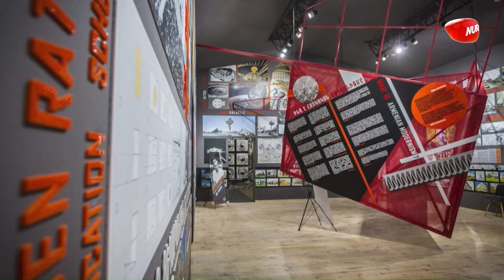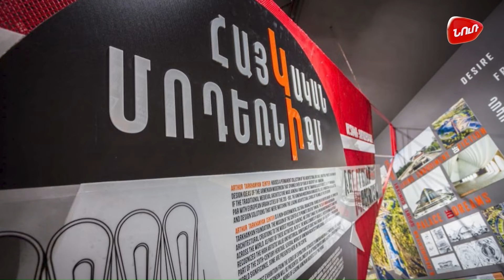Անուշ օր՝ Անուշիկ Առաքելյանի հյուրերն են Ալվարդ Ջիվանյանը և Անահիտ Թարխանյանը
Մեկ բաժակ սուրճի շուրջ բարձրաձայնել , լուսաբանել և քննարկել հայ հասարակությանը հետաքրքրող և հուզող արդի հարցեր կապված առհասարակ արվեստին և մշակույթին վերաբերող յուրաքանչյուր իրադարձություն։